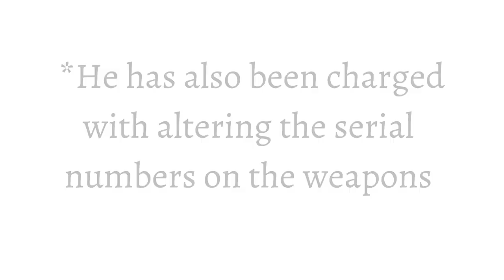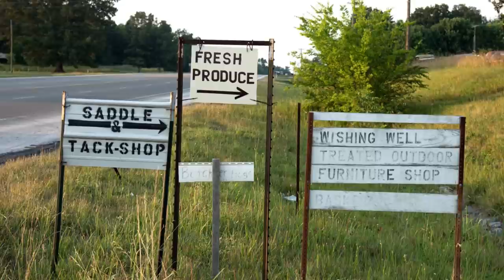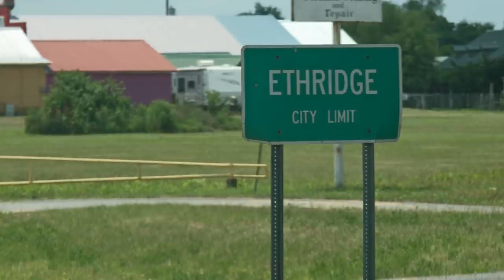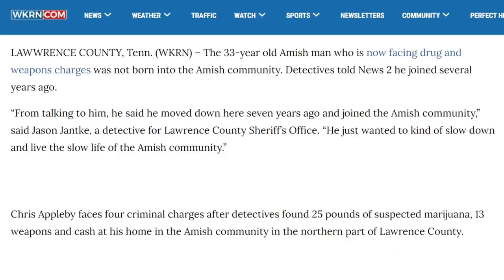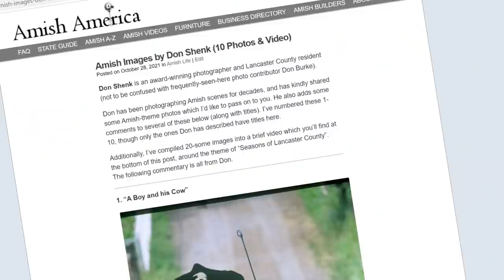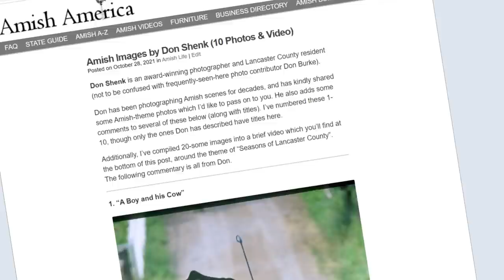Amishman caught with 25 lbs. of marijuana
A 33-year-old Amishman in Tennessee was arrested this week for possession of 25 pounds of marijuana, among other charges. I take a look at this case - which is unusual for more than the obvious reasons.

Sources:

"Lawrence County Amish man arrested for marijuana possession", Torrence Banks (News 4 Nashville), November 2, 2021.

"TN Amish man had marijuana ‘greenhouse’, more than a dozen guns, according to detective", Valencia Wicker (WKRN), November 3, 2021.

"2 Amish Men Admit Guilt In Cocaine Case", Chicago Tribune/Tribune News Services, October 6, 1998